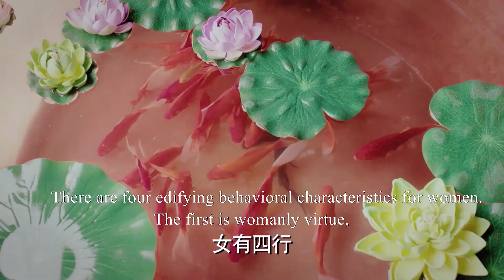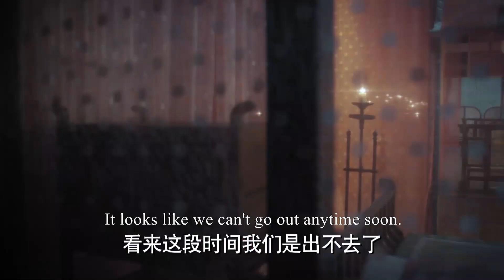俏皮公主跳進忘川後失憶，為和親嫁給敵國太子，思念家鄉卻不能回ep12-2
【剧情简介】DG
        豊朝太子李承鄞为联姻接近西洲九公主曲小枫，两人相见不相识，被对方的善良正义所吸引而相爱了。好景不长，李承鄞的手下将小枫母家部落灭族，小枫难以承受，跳下传说中的忘川打算忘情，爱悔交织的李承鄞也随她跳下。两人再见时已忘记对方及和对方有关的一切，开始了有名无实的婚姻，但是非争斗又将他们卷到了一起，两人再度相爱。一次大劫后，小枫忆起了曾经，她在爱恨中两难，李承鄞也因她的恨意而痛苦。最终小枫放下仇恨，希望李承鄞能保天下太平。小枫想起当初李承鄞毫无顾忌跟着自己跳下忘川，小枫要求最后一件事就是让李承鄞答应好好活着，言毕小枫横剑自刎，二人共同谱写了一曲真爱绝唱。
【主演】
彭小苒PengXiao ran
陈星旭ChenXing xu
魏千翔WeiQian xiang
斯琴高娃Siqingao Wa
罗嘉良LuoJia liang
杨恭如YangGong ru
【播放列表】
忘川夫妇的倾世虐恋-Goodbye My Princess：